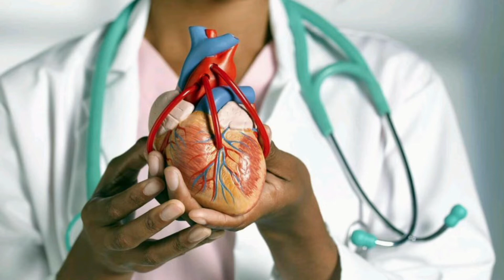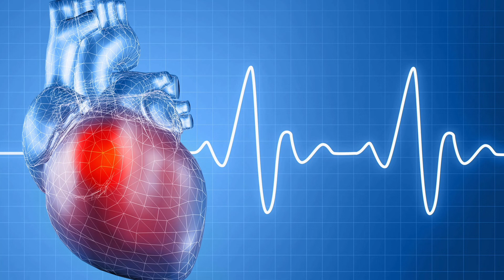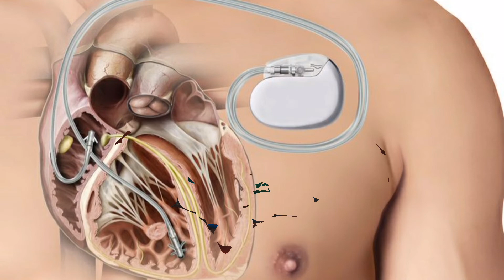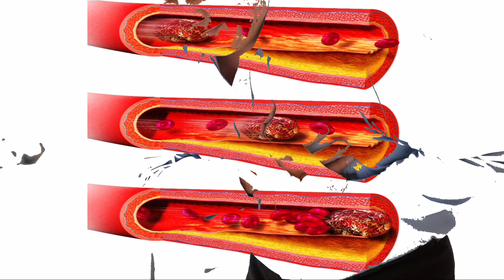Taşikardi Nasıl Tedavi Edilir?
UNUTMAYIN 👇

Bu bilgiler genel bilgilendirme amaçlıdır ve bir sağlık uzmanının yerini tutmaz. Sağlığınızla ilgili herhangi bir endişeniz olduğunda mutlaka bir doktora başvurun.

Taşikardiyi tespit etmek adına kapsamlı bir fizik muayene yapılıp, tıbbi geçmiş dinlenmelidir. Ve ardından bazı kalp testlerinin de yapılması önem arz eder. Doktor bütün bulguları değerlendirerek taşikardi türünüze karar verecektir.

Elektrokardiyogram (EKG): Taşikardi tespiti için kullanılan en yaygın araçtır. Göğsünüze, kollarınıza ve bacaklarınıza takılı elektrotlar vasıtasıyla kalbinizin elektriksel aktivitesinin algılanıp kaydedilmesini sağlayan bir testtir. EKG, kalbinizde dolaşırken elektrik sinyallerinin zamanlamasını ve gücünü kaydeder.

Doktorunuz, kalp atış hızınız hakkında daha kapsamlı bilgi sahibi olmak adına taşınabilir bir EKG cihazı kullanmanızı isteyebilir.

Taşınabilir EKG cihazları:

Holter Monitörü: Cebinizde taşıyabileceğiniz monitör 24 saat boyunca kalbinizin aktivitesini kaydeder ve bu da kalp ritimlerinize kapsamlı bir incelemeyi olanaklı kılar. Ayrıca, sizden bu 24 saat içinde bir günlük tutmanızı isteyecektir. Yaşadığınız belirtileri yazacak ve ortaya çıktığı zamanı yazmanız gerekecek.

Olay İzleme: Bu cihaz, kalp aktivitenizi bir haftadan birkaç aya kadar izlemeye yöneliktir. Cihazı tüm gün takarsınız fakat hızlı kalp atışı belirtiniz mevcut olduğunda düğmeye basarak kaydı etkinleştirmeniz gerekir.

Diğer Taşınabilir Monitörler: Akıllı saatler gibi bazı kişisel cihazlar, elektrokardiyogram izleme olanağı sunar. Doktorunuza bunun sizin durumunuz için gerekli olup olmadığını sorabilirsiniz.

Elektrofizyolojik Test: Hekiminiz, teşhisi doğrulamak ve kalbinizdeki sorunun tam yerini belirlemek amacıyla elektrofizyolojik test isteyebilir. Bu testte, kolunuza, boynunuza, kasıklarınıza yerleştirilen elektrotlar ile anormallikler haritalanıp, belirlenebilir.